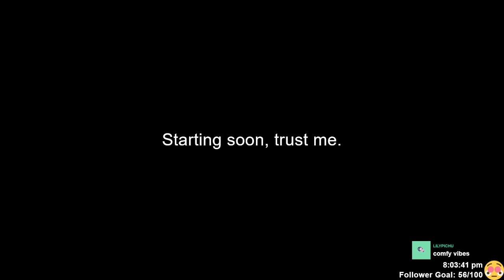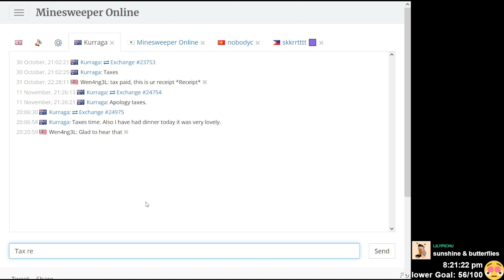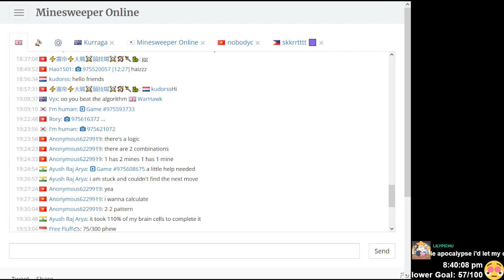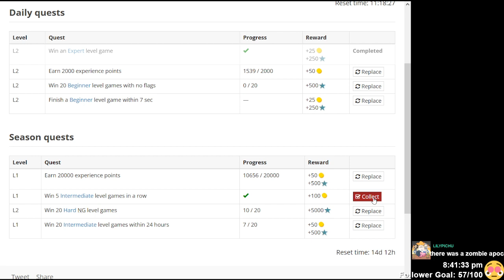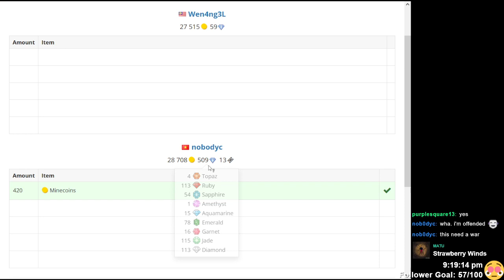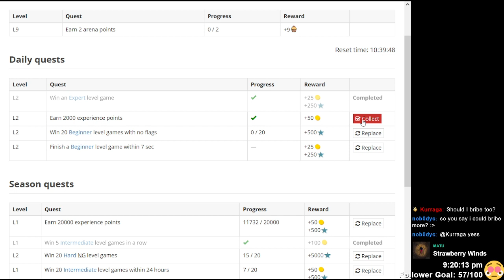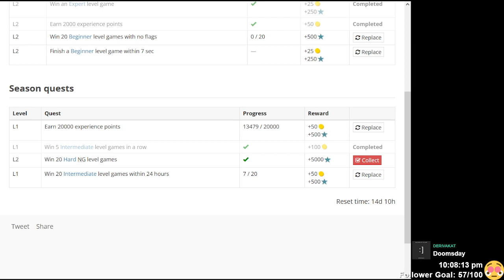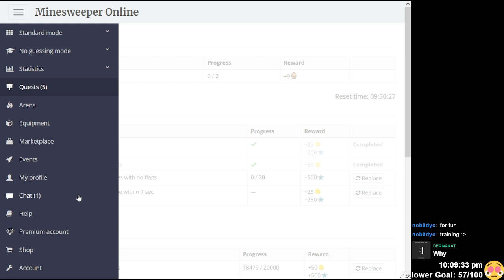I Sweep Mines #29: Just Chilling With Mines [MineSweeper] (2021/11/16)